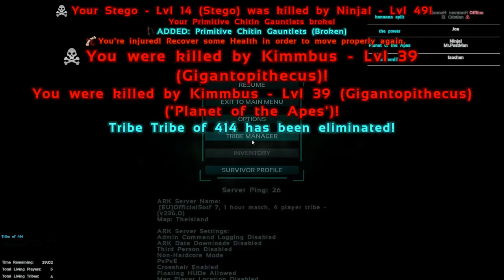Como ganar los Juegos del Hambre con tus amigos